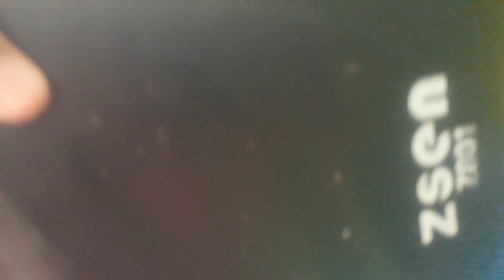crash testing lego cars for science 😂😂😂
me at the end